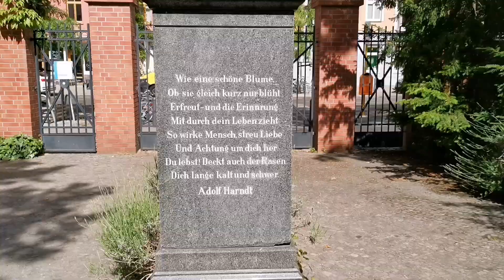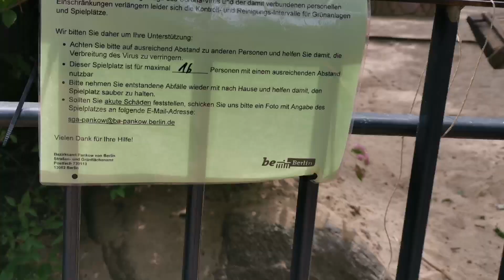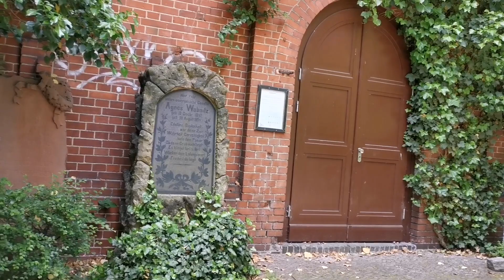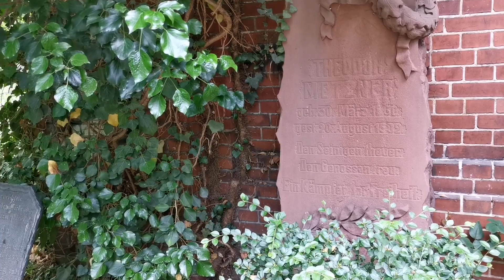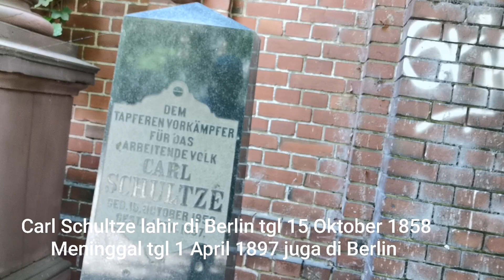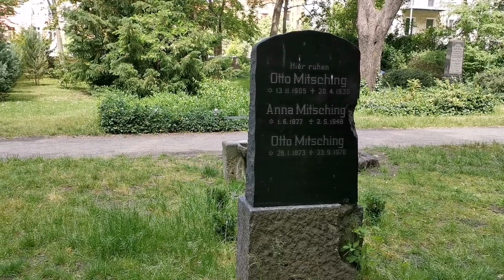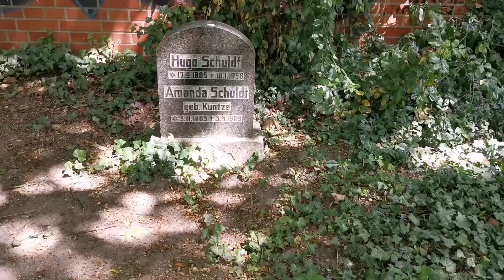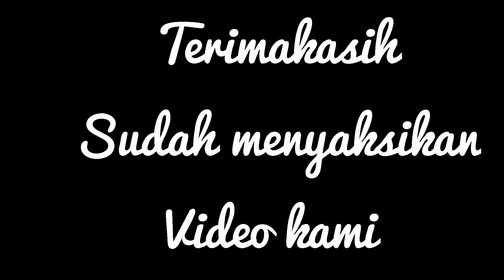Momong Anak Di Tengah Kuburan Kuno Di Berlin Jerman, yang Uniq dan menarik di Berlin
Salah satu hal yang Uniq dan menarik di Berlin, momong anak di tengah kuburan kuno. Bagi sebagian orang Indonesia, tentunya kuburan adalah tempat yang angker, seram, mistik dan tentu nya menakutkan.
Tapi ternyata kata kata angker, seram dan menakutkan tidak berlaku untuk Pappelalle Friedhof, kuburan di daerah Prenzlauer Berg, Berlin Jerman ini.
Pappelalle Friedhof ini menjadi Taman bermain yang nyaman dan menenangkan, juga buat Anak-anak,. Sehingga namanya pun menjadi Friedhofpark Pappelalle, yang artinya, taman kuburan jalan Pappel.
Pappel adalah nama pohon yang banyak tumbuh di Jerman. Pappelalle arti nya jalan yang di kiri kanan nya di tumbuhi pohon2 Pappel.
Yang lebih menarik lagi, kuburan Pappelalle Friedhof ini adalah tempat bersejarah, tempat di makam kan nya orang 2 terkenal dari Berlin, kebanyakan pahlawan 2,pejuang pembela hak Kaum buruh /pekerja. Siapa saja mereka? Saksikan video nya!